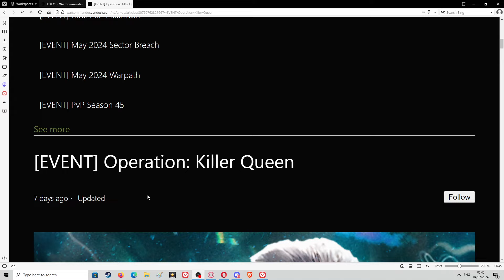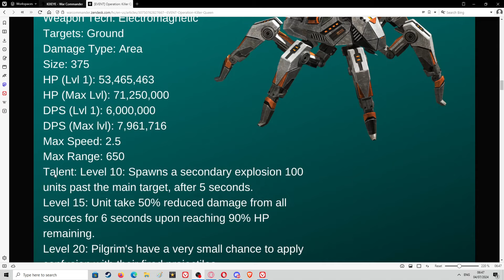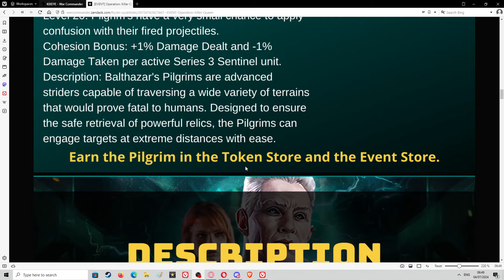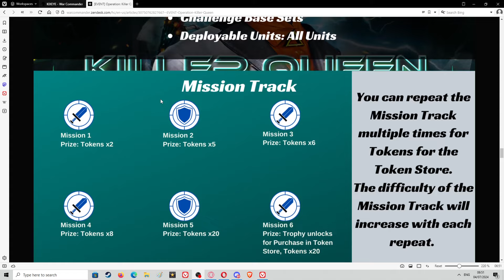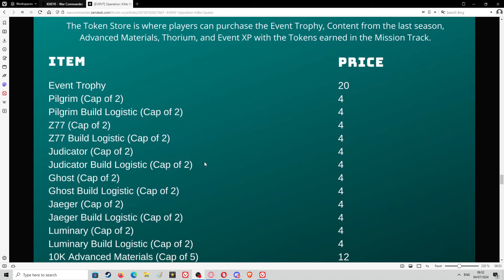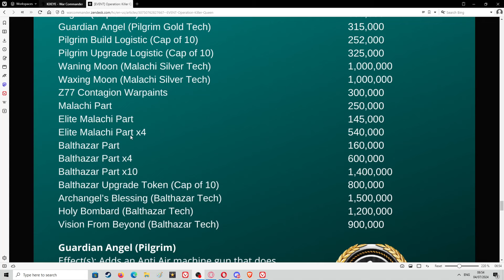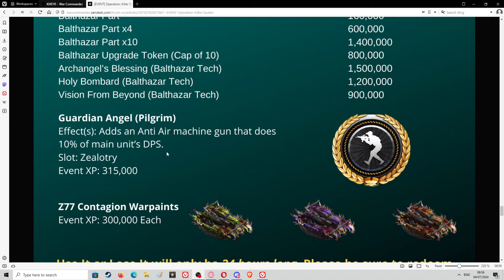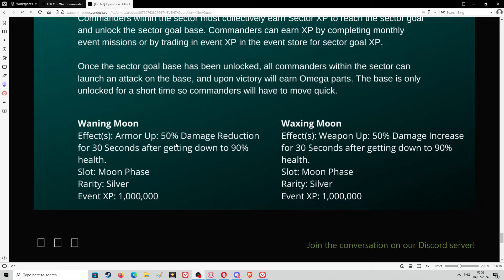War Commander - Operation: Killer Queen Is Live Today!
Another day another event, it feels like we're mindlessly walking from one even to another event like zombies but Kixeye don't like zombies no more...
I want to wish you all good luck in this event.